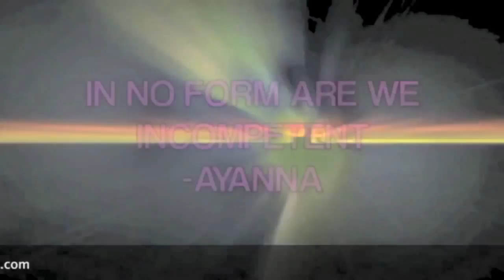CMG ZED ZILLA FT YO GOTTI GOT IT ON MY OWN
CMG ZED ZILLA FT YO GOTTI GOT IT ON MY OWN...FILMED AND EDITED BY AYANNA